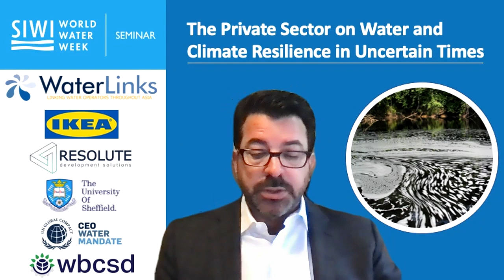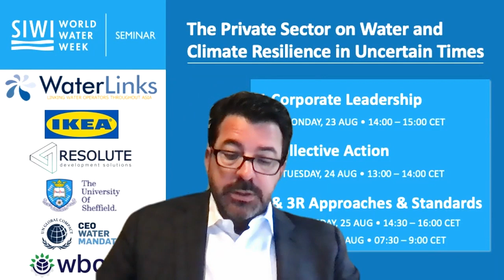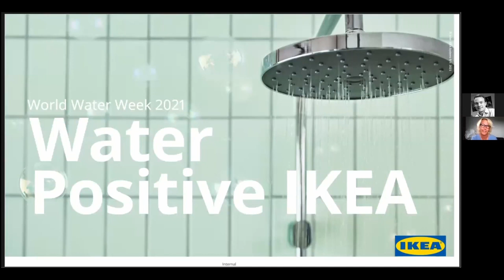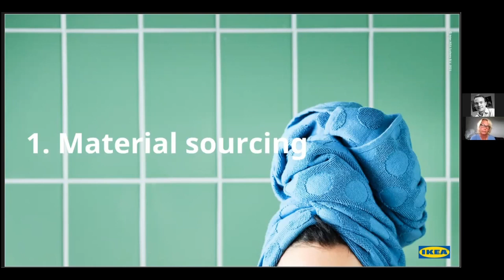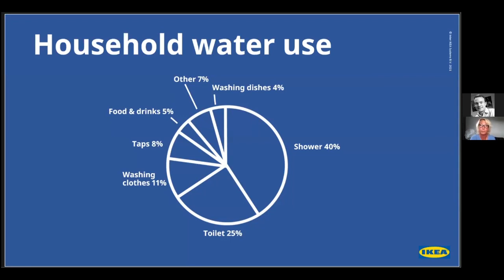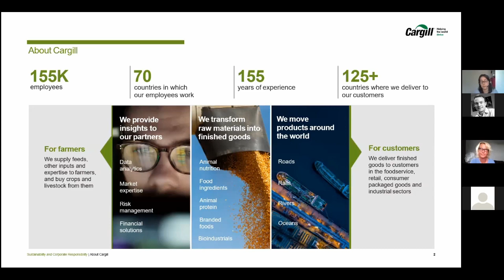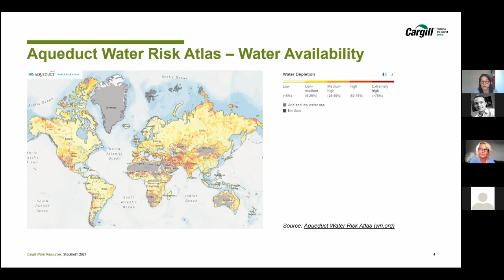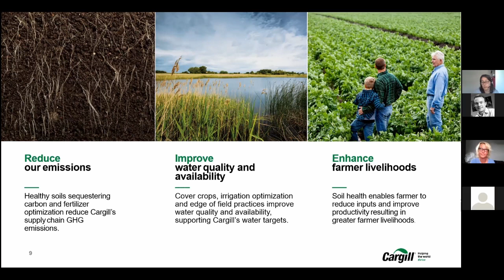The Private Sector–Water and Climate Resilience in Uncertain Times 1/3 Corporate Leadership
Our global economy is crucially dependent on fresh water. Climate change introduces impacts and uncertainties to the water cycle that pose significant material risks to business as usual.  The private sector must adapt and innovate to thrive. This seminar convenes business leaders with diverse stakeholders to consider leadership positions, advances in science and practice and robust solutions to build resilience to our wicked climate change problem. In this session, explore the importance of Corporate Leadership in building water stewardship.

Convenors: IKEA of Sweden AB, Stockholm International Water Institute, CEO Water Mandate, World Business Council for Sustainable Development

Recorded: August 23 | 07:30-08:55 CEST | World Water Week 2021

This webinar is 1 of 3 in the series on the Private Sector.